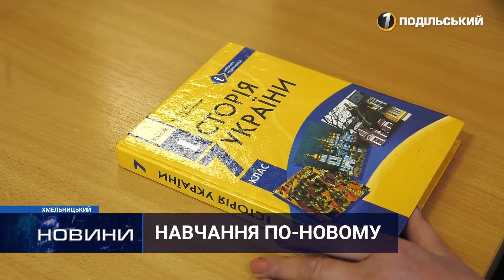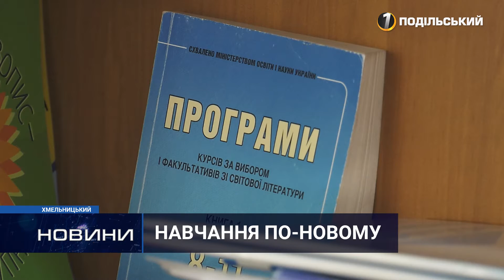Нові програми та нові підручники: які зміни чекають на школярів області з 1 вересня?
24 лютого 2022 року розпочалася нова сторінка в новітній історії України. З початком повномасштабної війни чимало українців змінили ставлення до всього російського на кардинально негативне. Відповідно, зазнала змін і шкільна програма, зокрема, ті матеріали, які мали стосунок до країни-агресорки, її культурних діячів, мови та історичних фактів. Тож, що зміниться для школярів області та чи готові вже відповідні матеріали – дізнавались наші журналісти.